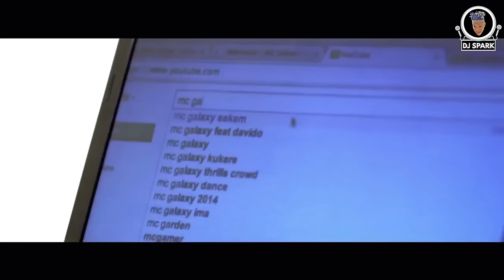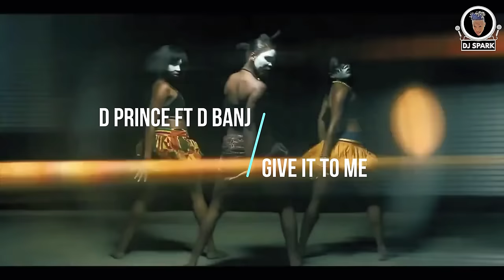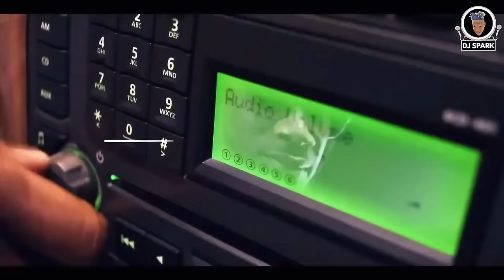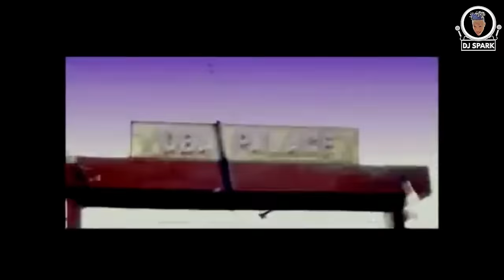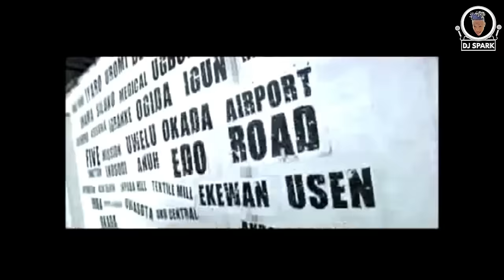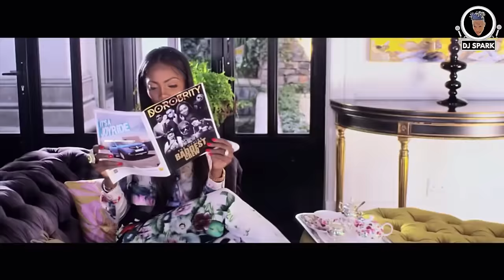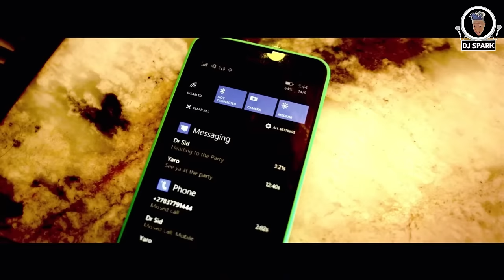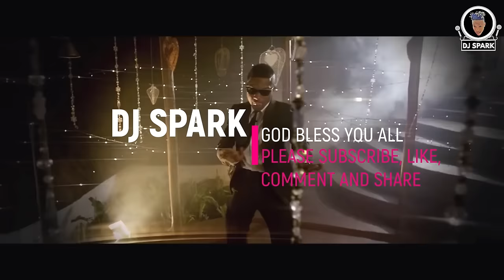🔥BEST OF NAIJA AFROBEAT VIDEO MIX | OLD SCHOOL VIBES | AZONTO PARTY MIX | DJ SPARK(Psquare,2baba)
FOR PROMOTIONAL USE ONLY
Home of Afrobeat,Amapiano,Bongo,Kenya,Pop,Urban,Kwaito and Dancehall Music
This channel is not monetized due to copyright reasons.